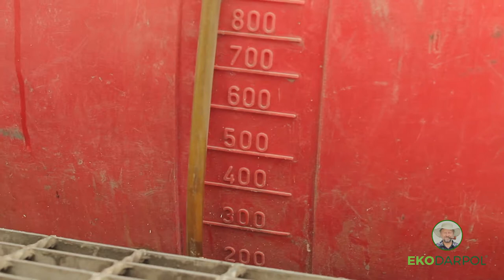EKODARPOL w drodze- Radziejów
Sprawdź gdzie kupić Humus Active, Plonochron Zasadowy oraz Plonochron Kompletny lub skontaktuj się z naszym doradcą